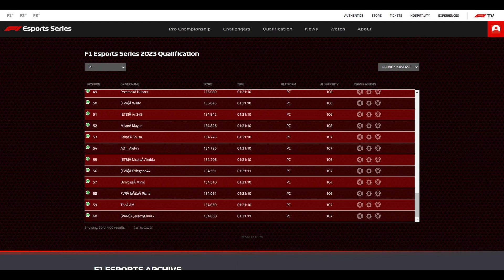F1 esports challenger series 2023 - I try qualification event 1 💪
Here is my attempt to qualify for F1 esports 2023 - event 1 Silverstone. I ranked 54th (PC platform). I will try do better in event 2 in Abu Dhabi.